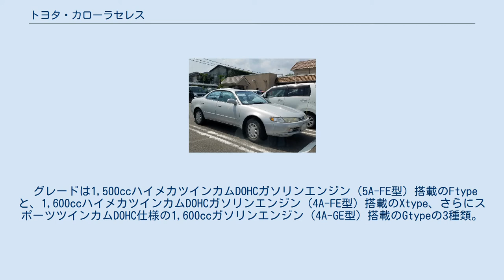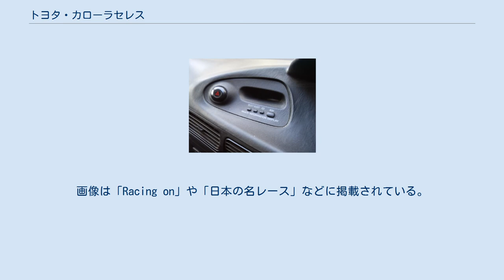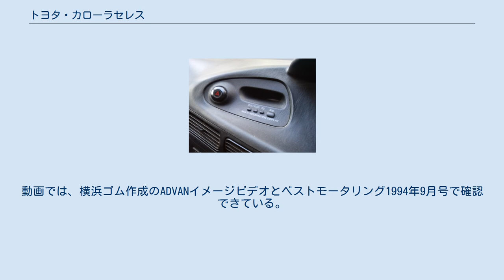トヨタ・カローラセレス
トヨタ・カローラ 」 トヨタ・カローラセレス カローラ セレス（COROLLA CERES）は、トヨタ自動車が1992年5月から1999年12月まで、カローラ店扱いで販売していた乗用車である。
生産は関東自動車工業（現・トヨタ自動車東日本）横須賀工場で行われた。
 7代目カローラシリーズ（E100型）の派生車としてデビュー。
トヨタとしては初のコンパクト（スモール）クラスでの4ドアハードトップモデルである。
姉妹車にトヨタオート店（現在のネッツ店）扱いのスプリンターマリノがある。
相違点は、フロントフェイスとテールライトデザインのみ。
 スプリンターマリノ同様、国内専用車であった。
 カリーナEDやコロナEXiVが生み出した4ドアハードトップブームに乗る形で発売されたスタイリッシュ・スポーティー4ドアだが、その後のRVブームの時期にさしかかると4ドアそのものの不人気に加え、その低いルーフが生み出す独特のスタイルと引き替えに失った居住性が災いし、販売成績は下落の一途を辿る。
初期のCMでも、クーペレベルの後席の居住性を誤魔化すため、後席は飽くまで補助席的な扱い、という特性を強調していた。
 本家であるカローラ（セダン、レビン）がフルモデルチェンジした1995年にもモデルチェンジされる事なく車両形式E100型のまま継続生産する事となったが、エンジン・ミッション・サスペンション等の主要コンポーネンツはE110型用に改良されたものに変更される。
最終的には1998年6月のモデル廃止まで生産が続けられた（E100型のカローラ・ツーリングワゴンは2000年8月にフルモデルチェンジでカローラフィールダーに改称され、同型バン並びに法人向けワゴンも2002年7月にモデル廃止された）。
 グレードは1,500ccハイメカツインカムDOHCガソリンエンジン（5A-FE型）搭載のFtypeと、1,600ccハイメカツインカムDOHCガソリンエンジン（4A-FE型）搭載のXtype、さらにスポーツツインカムDOHC仕様の1,600ccガソリンエンジン（4A-GE型）搭載のGtypeの3種類。
それぞれに4速オートマチックトランスミッションと5速（最終型と呼ばれる、1997年6月以降のGtypeは6速）マニュアルトランスミッションが設定された。
 1994年より開催された「全日本ツーリングカー選手権（JTCC）」（通称：ニューツーリング）に土屋エンジニアリングより参戦した。
FFの前輪荷重負担の大きさを考慮し、フロントタイヤに18インチ、リアタイヤに15インチと前後異径サイズを使用していることが大きな特徴。
基本的にはグループA時代のAE101型カローラレビン・スプリンタートレノで培った技術を採用している。
エンジンは3S-GE型を搭載していた。
 1994年は鈴木恵一・新田守男がドライブした。
1994年のドライバーズポイントスタンディングはランキング12位（全29位）。
トヨタ車としてはコロナに続いて2番目の成績であった（トヨタ勢はコロナ（6台）、カローラセダン（2台）、カローラセレス（1台）、スプリンターマリノ（1台）が参戦）。
 1995年は影山正美がドライブし、第1戦は4位入賞を果たしている。
第2戦まで参戦した後、コロナEXiVにチェンジしている。
1995年よりレギュレーションが改訂され、公認前後スポイラーを装着した。
 ADVANカローラセレスの資料は非常に少ない。
画像は「Racing on」や「日本の名レース」などに掲載されている。
また、Central Hobbyよりジグソーパズルが発売されている。
その他レアな資料としては、1995年3月、横浜ゴム作成の「'95 YOKOHAMA PERFORMANCE RADIALS 販売店様用」（販売店向けタイヤカタログ）の12ページに「ADVAN A032R」の挿絵として活用されている。
動画では、横浜ゴム作成のADVANイメージビデオとベストモータリング1994年9月号で確認できている。
 JTCCブームもあり、TRDがカローラ（4ドアセダン）とセレスをベースに「TRD2000」というコンプリートモデルを99台限定で発売した（ちなみに発表当日に完売している）。
エクステリアは「TRD2000」の専用ステッカーのみで特別な装飾は無いものの、エンジンが通常搭載される1,600ccの4A-GE型から、セリカ（T202型）・MR2（W20型）等や実際のJTCCカーにも...